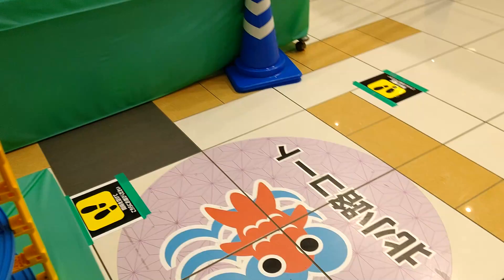【べーやんチャンネル】イオンモール大和郡山の立体レイアウト紹介 【プラレール】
▼内容説明
一畳プラレールのぺたぞうさんのお手伝いでイオンモール大和郡山にプラレールレイアウトを組み立てたので
レイアウト紹介します。